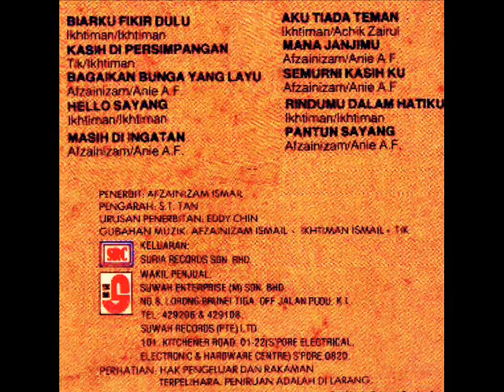sofie s _ kasih di persimpangan (1983)